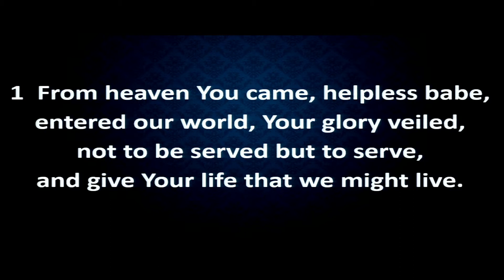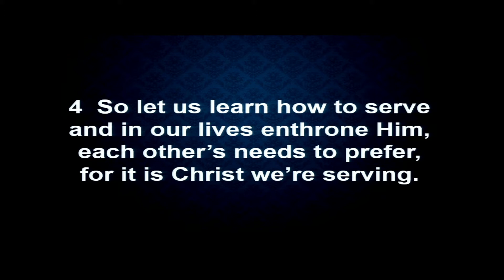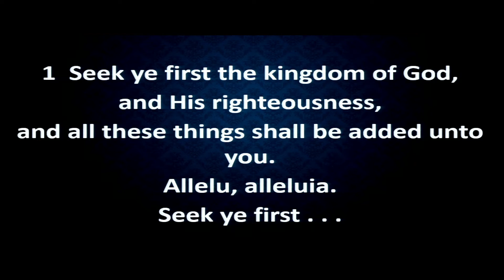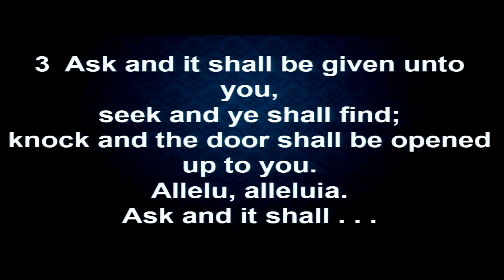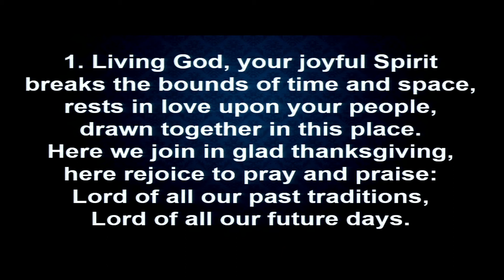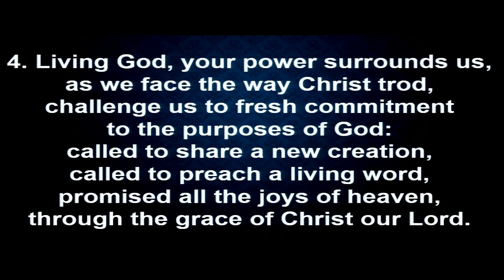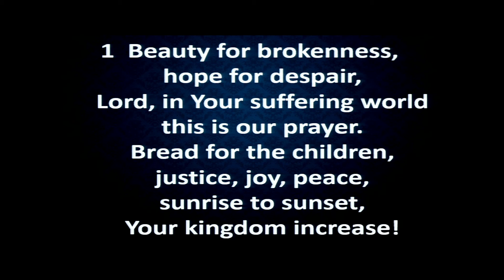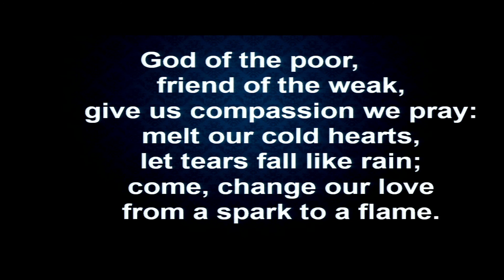Sunday Service 25th July 2021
West Orchard and Warwick Road Sunday Service for 25th July 2021,  prepared and led by The Reverend Nick Stanyon.

It's good to be back in church and sharing in-person worship with our congregations. However, we at West Orchard and Warwick Road understand there are many who are still nervous about venturing out and hope that this video helps you stay connected and enables you to share with us.

With special thanks to Nick for his inspiring words.

For more information about our churches please contact the ministry team here at West Orchard and Warwick Road United Reformed Churches

Please leave us some comments or give us a thumbs up a like.
Also, if you would like us to help you pray for you, leave your prayer request in the comments and we'll certainly pray with and for you.

May you be blessed by this video.

Amen.

Best wishes from The Ministry Team here at West Orchard and Warwick Road United Reformed Churches.